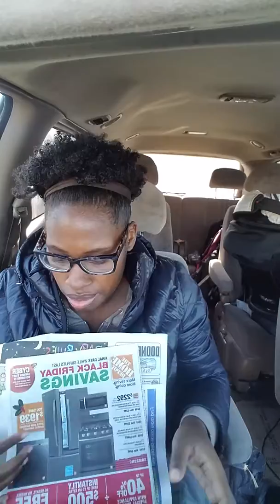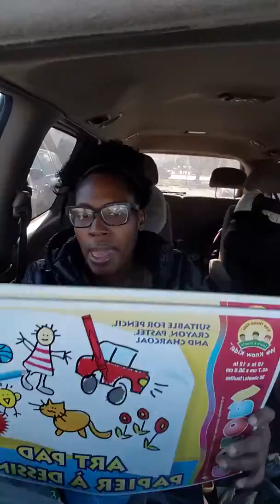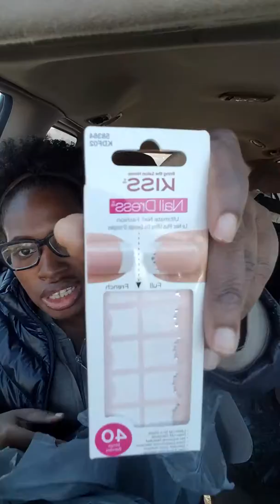My Dollar Tree Haul!!!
I went to dollar tree!!!